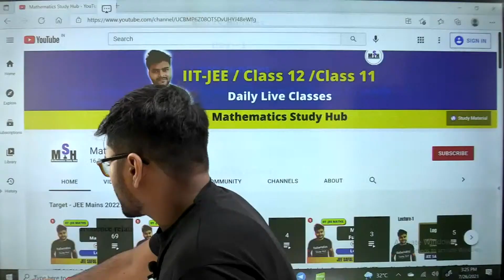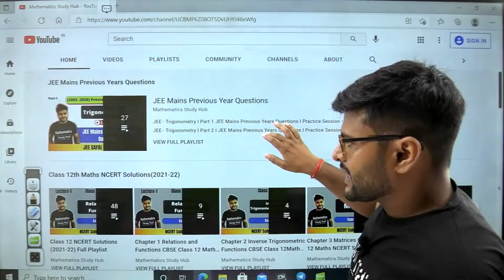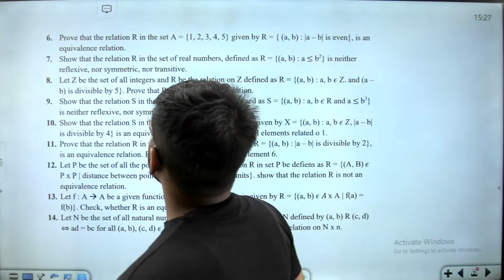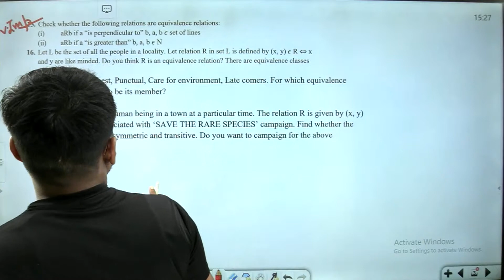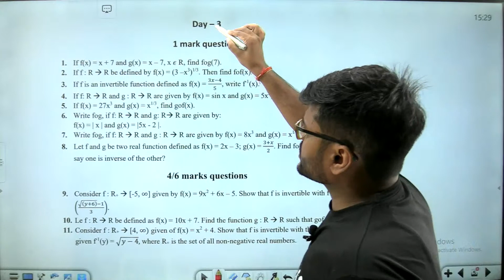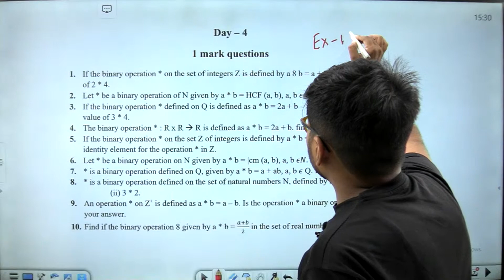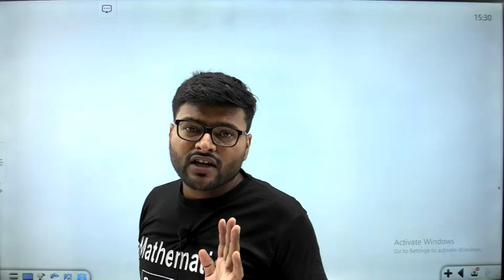Latest Pattern Based Questions on Chapter 1 Relations & Functions I Class 12 I Session 2021-22